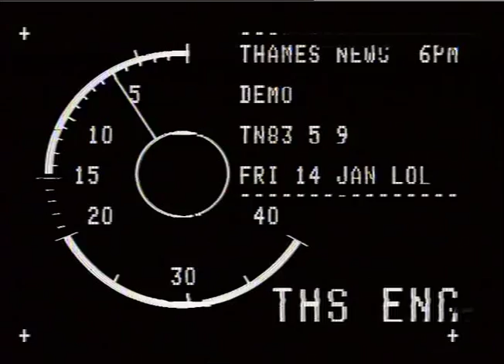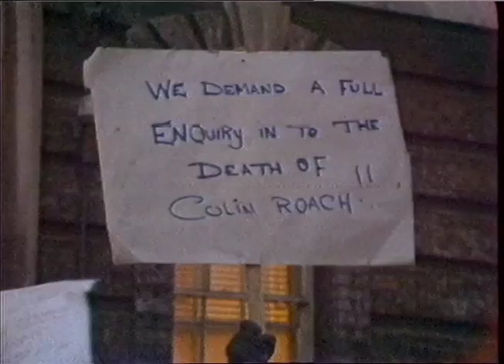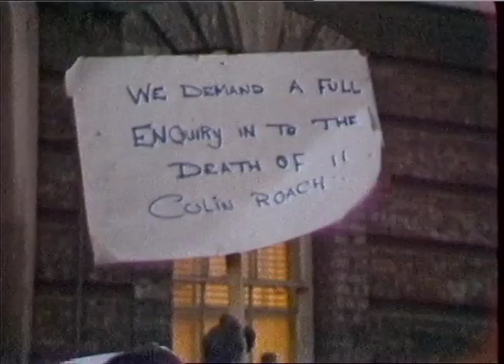COLIN ROACH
COLIN ROACH_x000D_
THAMES NEWS .; 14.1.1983 - DEMONSTRATION:STOKE NEWINGTON - Two policemen were in